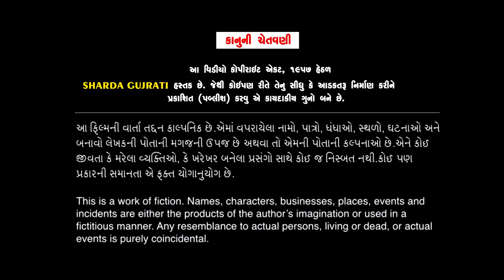ડેન્જર ભાભી સંસ્કારી નંણદ - DANGER BHABHI SANSKARI NANAD - New Gujarati Short Film -Sharda gujarati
*Star Cast*
Avani parmar,sradha makad,mahesh kotecha,vishal raghvani,Nisha raghvani
*Story*
Keshav Shindhav
*make-up*
Krupa patel
*Music*
Yash Limbachiya
*D.O.P*
Indrdeep vyas,Vishal Sony
*Editing*
Raj Acharya
*Director-producer*
 KETAN PAREKH
Lebal : SHARDA GUJRATI